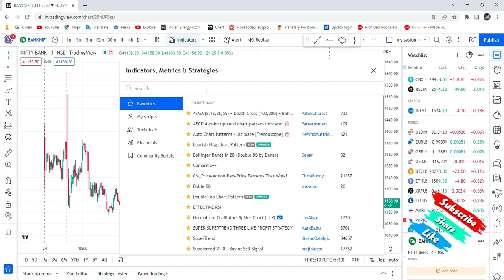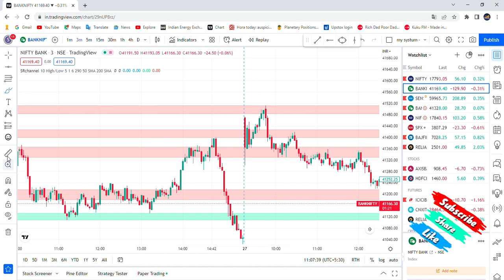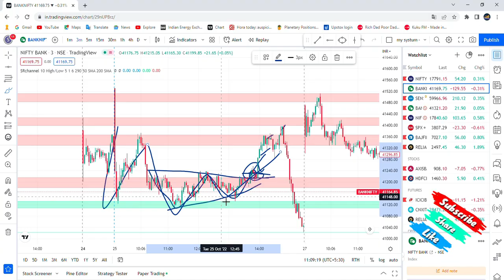Support And Resistance Trading Strategy in Hindi | Support And Resistance Explained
Description: Namskar Dosto is Video Me Maine Aap Ko Support And Resistance ke jabrdast strategy bataaye Hai,kaise Aap Chart Pe accurete leval nikal sakate hai,support resistance indicator bataya hai market ke sahi leval nikal ta hai.Video Pasand aaya too like subscribe kar Dena.

Demet Trading Account Open link 🔗⤵️

    "We are Not Financial Advisor.Please Consult Your Financial Advisor Before Investing or Trading"